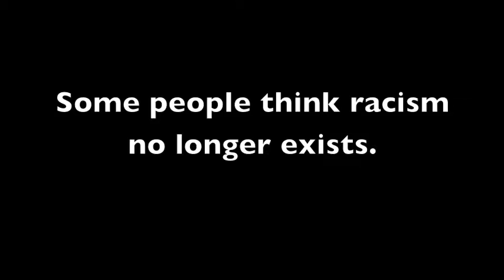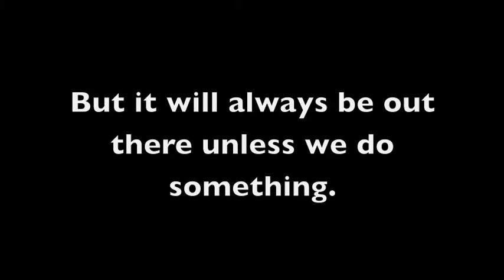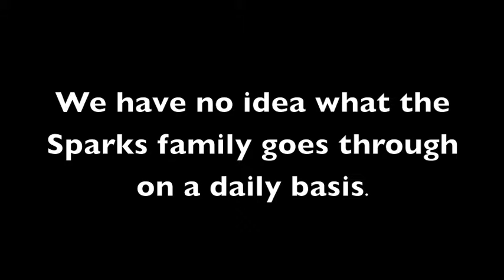Discrimination Project-Brandon and Liam